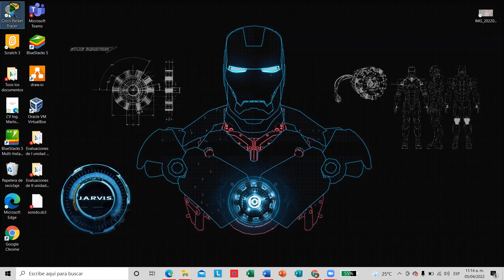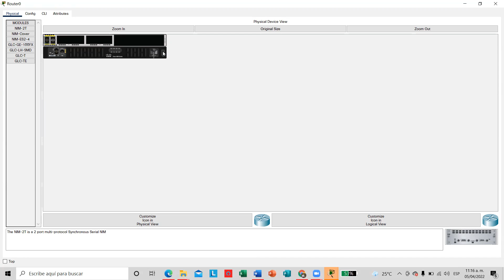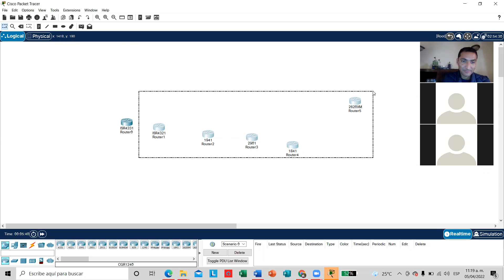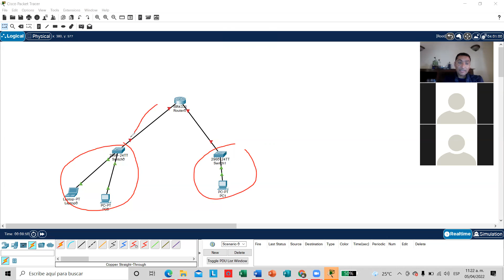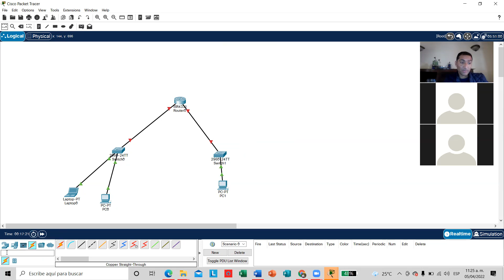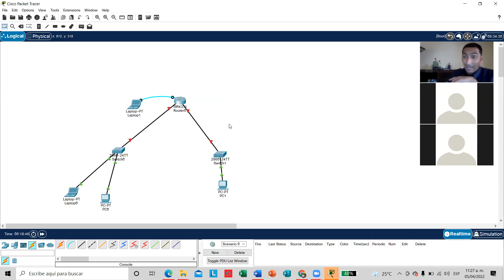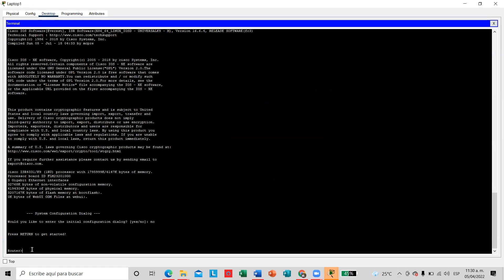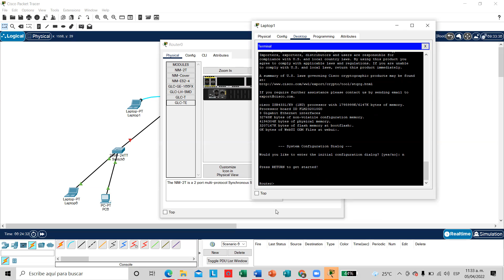18_5to Computación y Rebotica_Redes_configuraciones básicas de un router parte 1